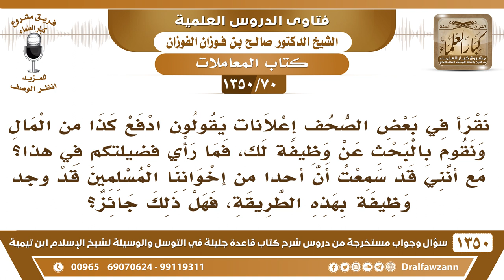[70 /1350] نقرأ في بعض الصحف إعلانات يقولون ادفع كذا من المال ونقوم بالبحث عن وظيفة لك..؟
[70 /1350] السؤال: نقرأ في بعض الصحف إعلانات يقولون ادفع كذا من المال ونقوم بالبحث عن وظيفة لك، فما رأي فضيلتكم في هٰذا؟ مع أنني قد سمعت أن أحدا من إخواننا المسلمين قد وجد وظيفة بهذه الطريقة، فهل ذلك جائز؟
 الجواب: الواجب عليك أن تجمع هذه الإعلانات وأن ترفع لولاة الأمور، هذا معناه أنه يبيعون الوظائف والأعمال، وأن الوظائف ملك لهم، يوظفون من يشاءون...
للاشتراك في قناة الشيخ صالح الفوزان
أسئلة وأجوبة من شرح قاعدة جليلة ( 1350 ) مقطع

للاستفسار والإقتراحات والدعم
رئيس الفريق
لمشروع كبار العلماء